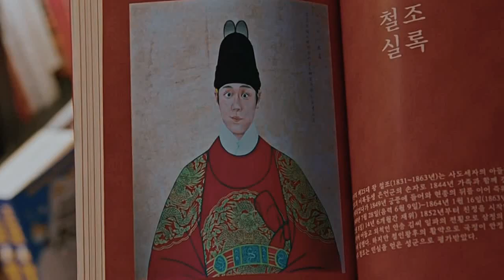Mr. Queen Ep 20....but alternative ending...